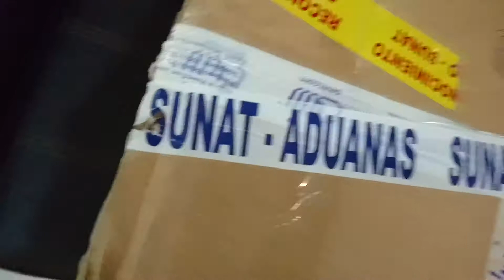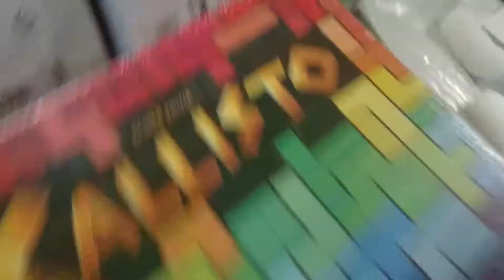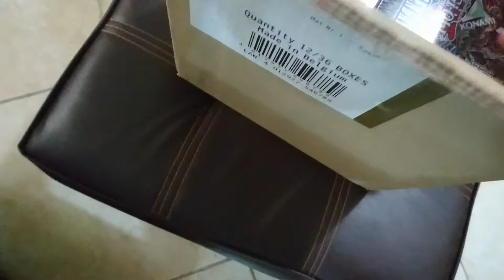Nueva apertura de caja, pero... que fue que no llego????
Aquí tenemos una nueva llegada de un pedido de importación que fue muy esperado por muchos, pero algo no anda bien, que será?... descúbralo xD